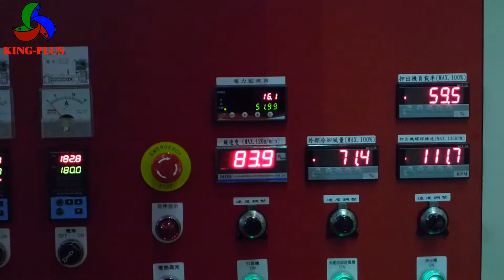KING PLUS SUPER HIGH SPEED BLOWN FILM MACHINE(HES-2A-65-RD-1700)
GUARANTY PRODUCTION OUTPUT AT AMBIENT TEMP. 32°C
WIDTH 1600 mm x THICKNESS 0.015 mm = 160 KG/HR
MAX. EXTRUSION OUTPUT : 180 KG/HR
MAX. FORMAL OUTPUT: 160 KG/HR
MATERIAL : HDPE
MAX. LAYFLAT WIDTH OF FILM : 1600 mm
THICKNESS OF FILM : 0.01~0.06mm

超高速吹袋機
在室溫32度時,保證產量為:寬度1600m*厚度0.015mm=160KG/HR
最大押出量: 180 kg/hr
最大生產量: 160 kg/hr
使用原料:HDPE
最大產品寬度: 1600 mm
產品厚度: 0.01~0.06mm

漢王塑膠機械有限公司
HAN KING PLASTIC MACHINERY CO.,LTD
台灣嘉義縣大林鎮大埔美園區二路23號
No.23, Dapumei Industry Park 2nd Rd., Dalin Township, Chiayi County, Taiwan